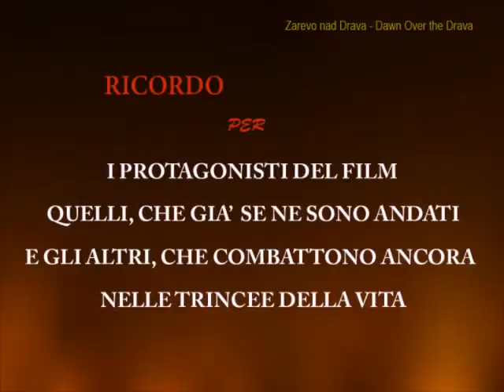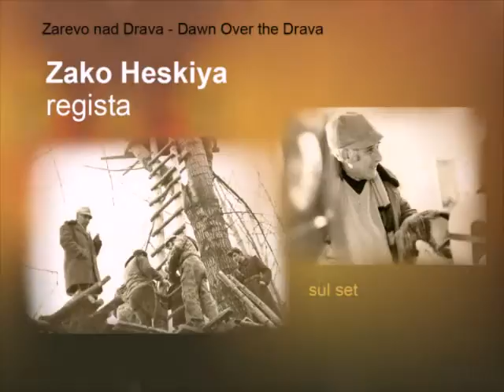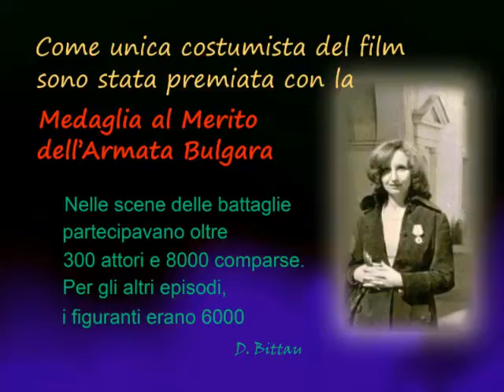Dora Bittau costumista del film “Zarevo nad Drava” (Dawn Over Drava) - ricordo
Un ricordo dell’artista Dora Nikolova Bittau per i protagonisti del memorabile  film “Zarevo nad Drava” (Dawn Over the Drava). Il film in due parti, è dedicato alla partecipazione dell’Armata bulgara, nella Seconda Guerra Mondiale, prodotto dal Cinecenter Nazionale Bulgaro, Boyana (1970-73)
Dora è stata l’unica costumista, per un cast di oltre 300 attori; 8000 comparse per le scene delle battaglie; e 6000 figuranti per gli altri episodi - un imponente sforzo, possibile da realizzare solo con una grande professionalità.
Hanno partecipato  attori bulgari, russi, tedeschi, serbi... Il film è stato girato in Bulgaria e Ungheria. Il fiume Danubio rappresentava il fiume Drava.
L’opera cinematografica descrive i sanguinosi combattimenti nel settore del fiume Drava dei bulgari contro il numero superiore delle truppe tedesche. Con tanti caduti nel campo di battaglia, i soldati bulgari hanno costretto il nemico a ritirarsi, e hanno difeso il fianco sinistro dell’Armata Rossa.
Vogliamo ricordare gli sceneggiatori Pavel Vezhinov e Rangel Ignatov, il regista Zako Heskiya, lo scenografo Kostadin Rusakov, il direttore della fotografia Krum Krumov, il secondo regista Reni Yoncheva, e tanti altri attori, che partecipavano anche solo come comparse.